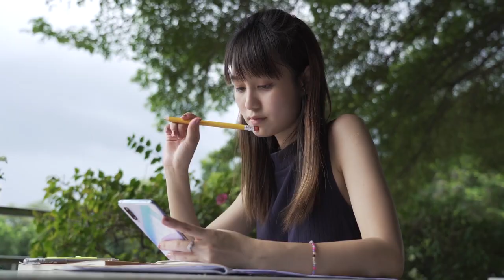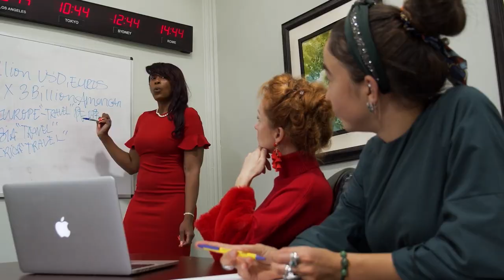5 Things that delay the sigma female’s success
Have you ever wondered why sigma females are said to be the most intelligent still yet they take forever to reach their goals or reach their full potential? If sigma females are truly the smartest of women, the fiercest and the bravest of all women why does success delay coming to them?

MORE VIDEOS FOR YOU ONLY